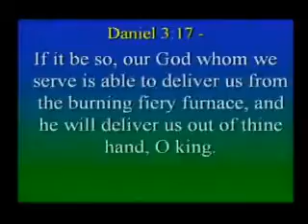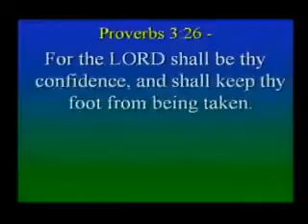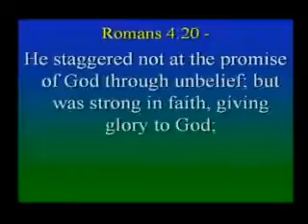Strength For Today 08-13-12